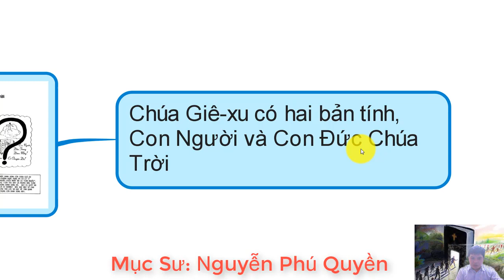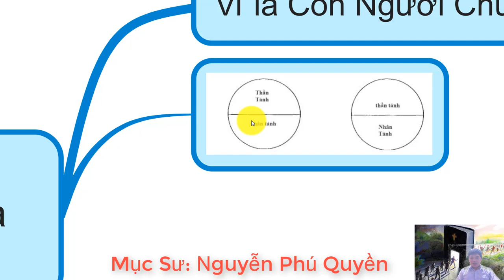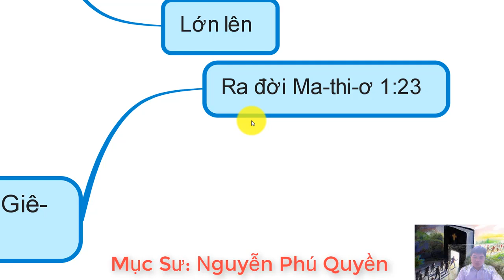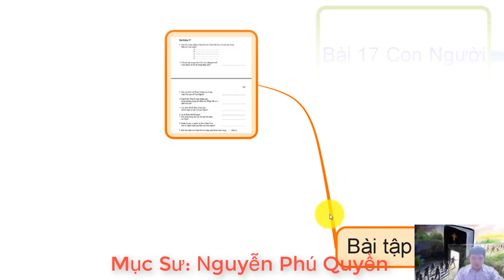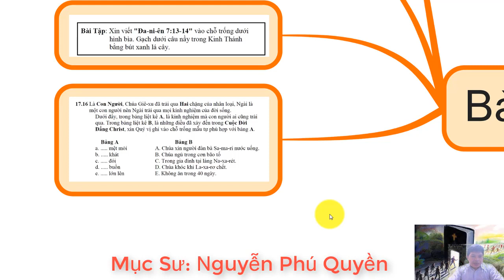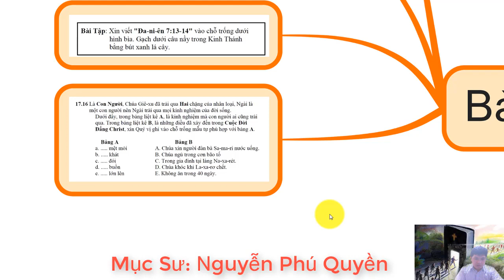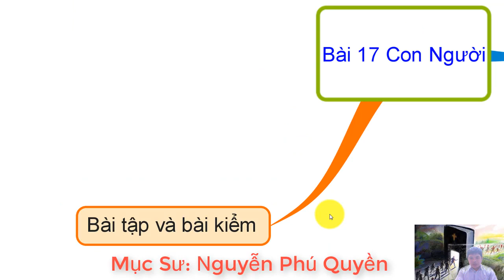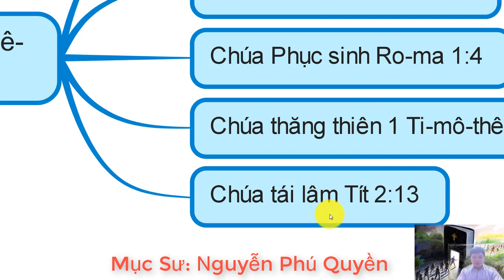THẦN HỌC CĂN BẢN, CUỘC ĐỜI CHÚA CỨU THẾ, QUYỂN 1, BÀI 17, CON NGƯỜI,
TRONG KÊNH QUÝ VỊ SẼ TÌM THẤY CÁC DANH MỤC:
1. NGHE ĐỌC KINH THÁNH CỰU ƯỚC (( ấn vào Link để bắt đầu)
2. NGHE ĐỌC TÂN ƯỚC BẢN TRUYỀN THỐNG 1925 ( ấn vào Link để bắt đầu)
3. GIẢI NGHĨA KINH THÁNH CÁC SÁCH KINH THÁNH (( ấn vào Link để bắt đầu)
4. BÀI HỌC KINH THÁNH HÀNG NGÀY (( ấn vào Link để bắt đầu)
5. BÀI GIẢNG KINH THÁNH HÀNG TUẦN (( ấn vào Link để bắt đầu)
- CHUYỆN HAY Ý ĐẸP
- VIDEO NGẮN
Thần học căn bản:
Được chia thành 6 Quyển:
Quyển 1: Thời Thơ Ấu và Phần Giới Thiệu
Quyền 2: Năm Chuẩn bị của Chúa Giê-xu
Quyển 3: Năm được mến mộ của Chúa Giê-xu
Quyển 4: Năm khổ nạn của Chúa Giê-xu ( Phần 1)
Quyển 5: Năm khổ nạn của Chúa Giê-xu ( Phần 2)
Quyển 6: Giai Đoạn sau phục sinh của Chúa Giê-xu

1. Phần giới thiệu      Ma-thi-ơ  1
2. Thời thơ Ấu            Ma-thi-ơ 2                      Bết -lê - hem
3. Năm Chuẩn bị       Ma-thi-ơ 3 -4:12             Na-xa-rét
4. Năm được mến mộ             Ma-thi-ơ 4:12- 13             Ca-bê-na-um
5. Năm khổ nạn                  Ma-thi-ơ 14 -27                   Giê-ru-sa-lem
6. Sau Phục Sinh                Ma-thi-ơ 28                     Môn dân, Muôn nước.